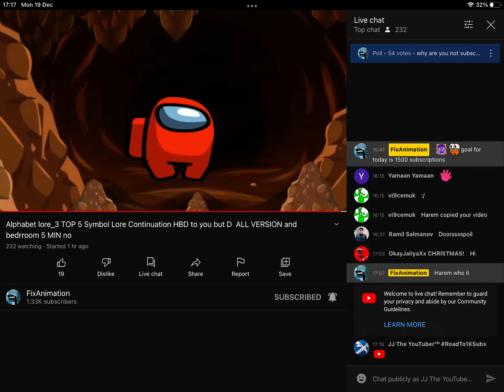How to type the YouTube symbol!